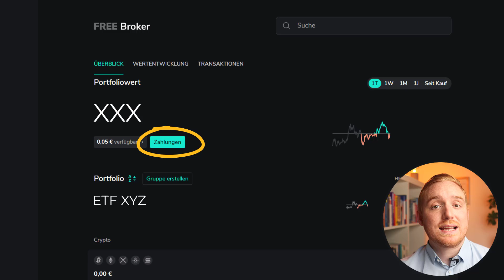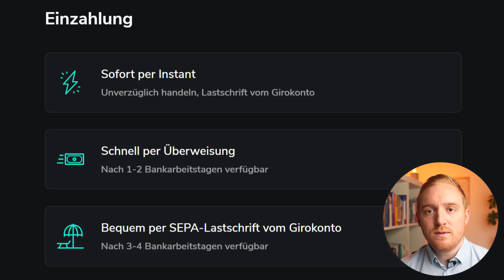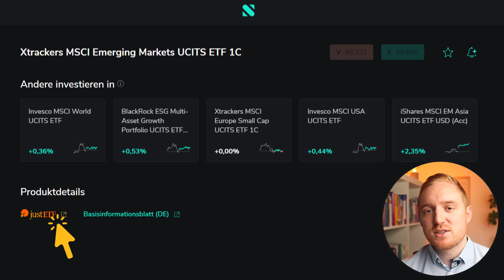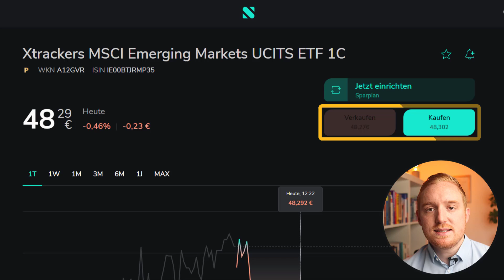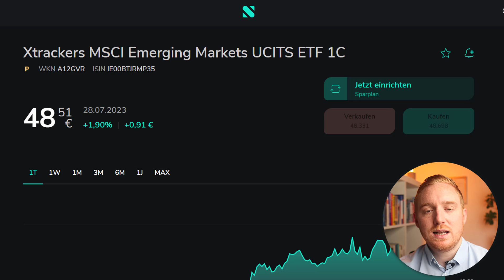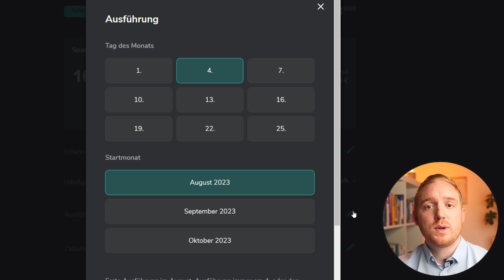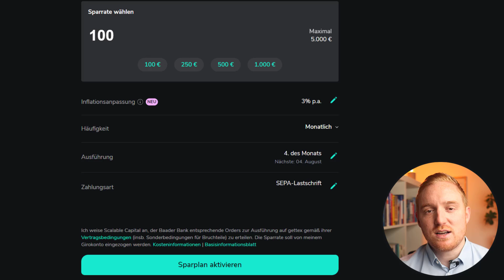Scalable Tutorial: ETFs kaufen per Einmalzahlung oder Sparplan | Scalable Broker Anleitung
In diesem Video zeige ich dir Schritt für Schritt, wie du bei Scalable Capital ETF per Einmalzahlung orderst oder einen Sparplan anlegst.

PS: Bei diesem Video handelt es sich um unbezahlte Werbung.

Zusätzlicher Hinweis: Aufgrund des EU-Verbots von "Payment For Order Flow" ab Mitte 2026 können die Preise von Brokern, einschließlich Neobrokern wie Scalable Capital, in Zukunft steigen.

Stativ Kamera
Stativ LED Licht

00:00 Intro
00:22 Scalable
01:06 Einmalanlage
04:51 Sparplan

Auf diesem Kanal teile ich meine Leidenschaft zum Thema Investieren📈, finanzielle Unabhängigkeit💪🏻, Sparen💸, Geld verdienen🤑, und alles weitere rund ums Thema persönliche Finanzen💰.

▬ Über mich ▬▬▬▬▬▬▬▬▬▬▬▬

Ich bin Physiker, Ingenieursdoktor (Dr.-Ing.) und habe das 10-monatige MBA-Programm am CDI (Collège des Ingénieurs | Paris) absolviert.

Die in diesem Beitrag enthaltenen Äußerungen, Kommentare und sonstigen Inhalte sind auch dann, wenn einzelne Emittenten oder Finanzinstrumente genannt werden, nicht als Anlageberatung zu verstehen und stellen weder direkt noch indirekt eine Empfehlung oder Aufforderung zum Kaufen, Halten oder Verkaufen eines Finanzinstruments oder eine diesbezügliche Beratung dar.

Meine Videos stellen keine Anlageberatung dar. Ich agiere rein als Privatanleger und teile ausschließlich meine persönlichen Meinungen und Erfahrungen. Diese können auch falsch sein. Investitionen an der Börse können einen Totalverlust des eingesetzten Kapitals zur Folge haben.